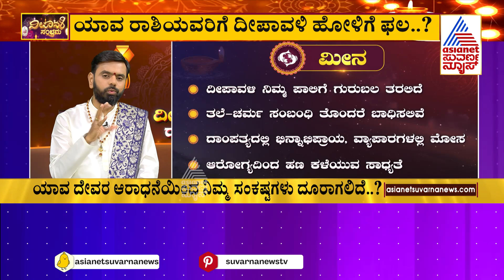ದೀಪಾವಳಿ ಹಬ್ಬದ ಮೀನ ರಾಶಿಯ ಫಲಾಫಲ ಹೇಗಿದೆ? | Deepavali Jataka Phala | Kannada News